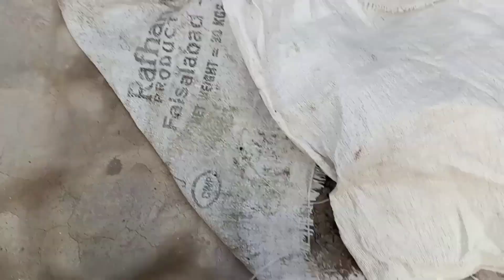yeyyy new vlog(part1) with lot's of crumbling is here 🥳😋😷✔️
Gritty sand cement with white stones ||As Asmr||sand cement crumbling asmr asmr satisfaction video asmr sand asmr cement cement lovers cement Asmr red dirt charcoal as asmr
asmr asmrcrumbling crumbling asmrsatisfying asmrvideos asmrcrunchy asmrsand asmrrelax asmrrelaxation satisfying relax sand satisfyingvideos sandeating sandchewing sandcutting kineticsand sandtagious
sandcrumbling chalkeating asmrchalk asmreating finfinasmr asmrsound asmrsoap soapcutting eatingchalk cement cementahAsmr Satisfying Asmr baking soda rainbow crush Asmr powder Asmr no talking Asmr baking soda crushing Asmr baking soda crunchy Asmr slime Asmr slime videos Asmr sleep Baking soda soft and relaxing Asmr baking soda black Baking soda asmr eating Asmr gym chalk dyed Asmr gym chalk mass crush Asmr gym chalk reformes Baking soda asmr red Asmr soapasmr asmrcement sandcement purecement softcement earthy cementcrumbling crumblinginwater watercrumbling asmrmixing concrete anxietyrelief sleepaid asmrgymchalk gymchalk asmrbakingsoda
as asmr sand cement sand cement water crumbling red sand crumbling asmr sand cement sand cement asmr red sand red cement as asmr cement asmr crumble asmr sa asmr water crumbling